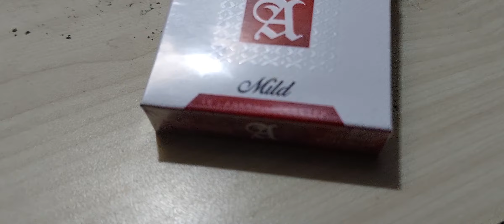A Mild Sampoerna, Kopi, Korek, Keyboard dan Hujan